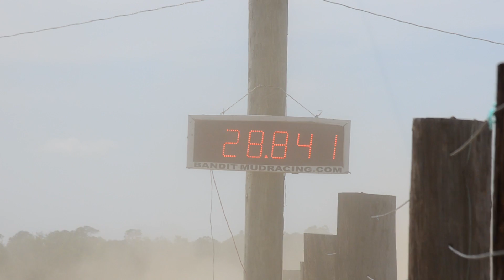OPIELICIOUS MEGATRUCK Mud Muckers Run 1 4/13/2013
All video owned by SenseiMudTruck.